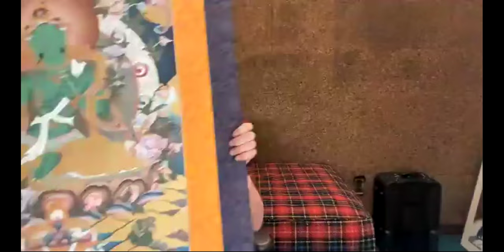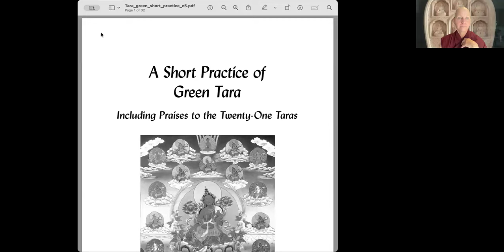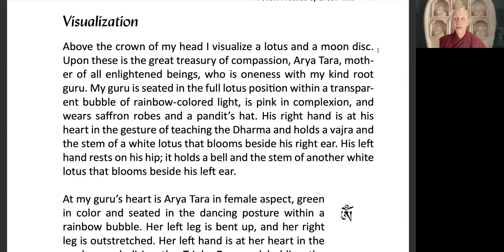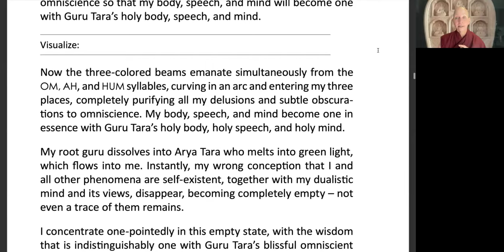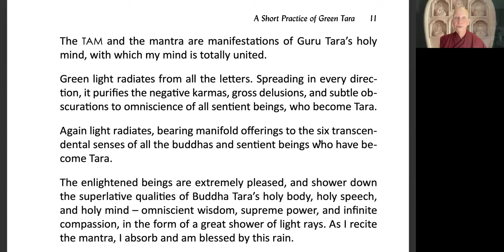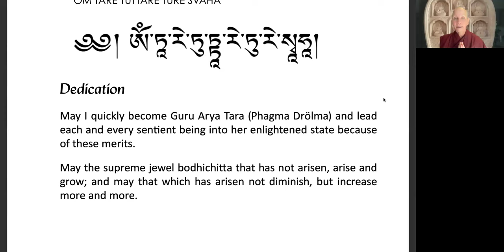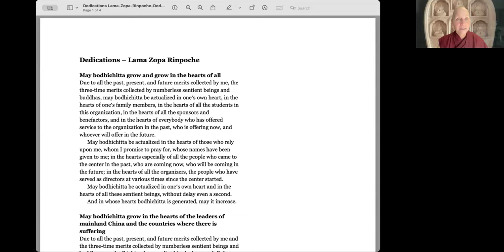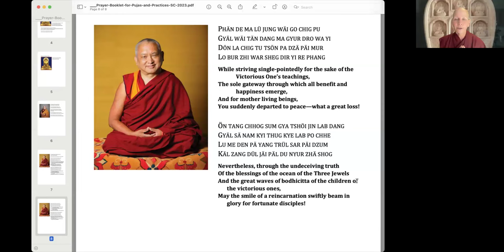[#1: Mar 21, 2024] Ven. Amy Miller - De-stressing and Rebalancing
Tara is the Buddha who embodies fearlessness, compassion in action, and the swift removal of obstacles. Many people are drawn to her loving and active presence, especially when experiencing uncertain times. For those wishing to connect deeply with Mother Tara in their practice or in daily life, there are many ways to call on her for guidance in the Mahayana Buddhist tradition—from the simple recitation of her powerful mantra to extended praises to her 21 manifestations. Join Venerable Amy Miller in this insightful two-session practicum on how to unpack a variety of Tara practices and meditation and realistically incorporate them into your life.